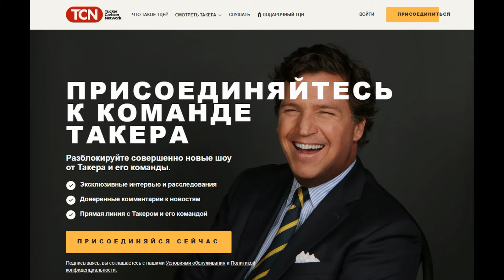Где можно посмотреть интервью Путина полностью. Карлсон улетел, но обещал вернутся.